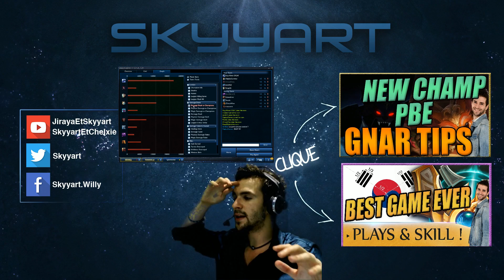Xerath Gameplay LoL Fr Skyyart s'amuse - Fun avec Viewers League of Legends BOOM BOOM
Xerath Skyyart joue avec ses followers parmis les liens suivant !
Voici une game avec les followers dans laquelle Skyyart va s'amuser avec un super Xerath le perso qui envoie des spermato :D

Runes : 8,5 Magic Pen 15 AP 9 Ar 12 Mr
quinté : 15AP
Bleues : MR
Jaune : MR
Rouge : Pen Mag